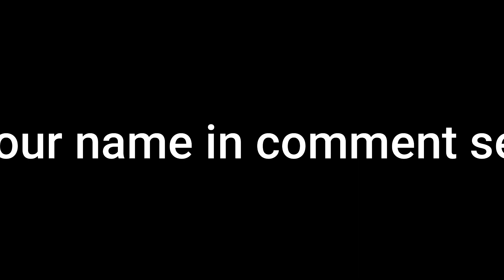🤣ஏலே காக்காய்கிட்ட வெச்சுக்காதீங்கலே வம்பு part-2🤣🤣 | kanyakumari slang videos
kumari slang,Sonia Mahi,kumari corner,sandy galatta,nettavalli,nettavalli funny videos,
kumari slang,kumari corner,Sonia Mahi,sandy galatta,nettavalli,nettavalli funny videos,poomari,poomari school comedy,tamil cartoon studio,பூமாரி வீட்டில் கல்யாண shopping/# poomari
குமரி தமிழ்
kanyakumari slang
kanyakumari slang funny videos
kanyakumari Tamil
kanyakumari comedy
kumari slang
kumari Tamil
kumari funny videos
kumari slang funny videos
kumari comedy
comedy videos
funny videos
nagercoil slang